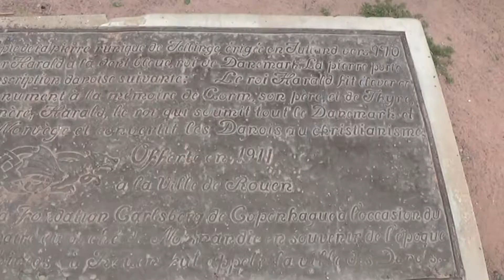Abația Saint Ouen din Rouen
Una din cele mai vechi monumente de arhitectură gotică din Normandia. Fondată în anul 750, reconstruită în 1062, refăcută în 1318 adăpostește mormântul lui Alexandre de Berneval, unul din conducătorii masoneriei.